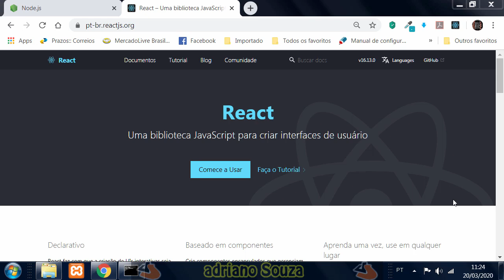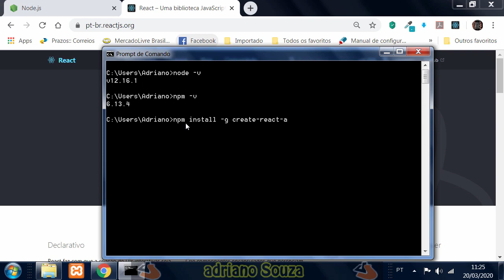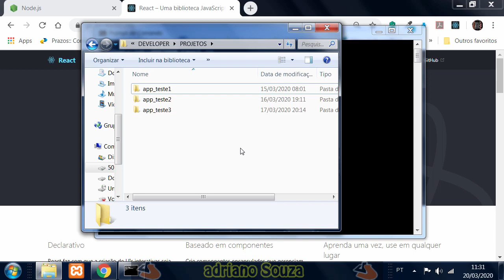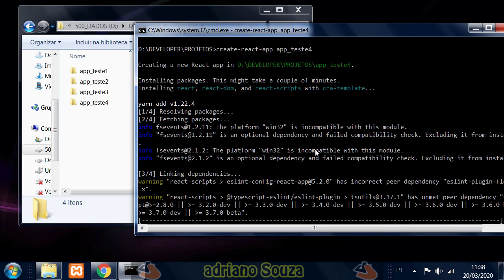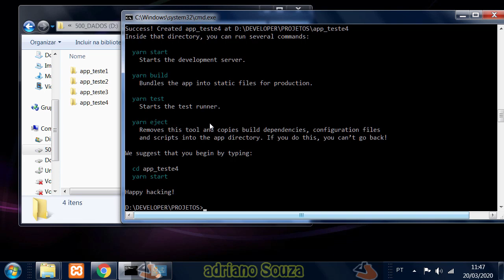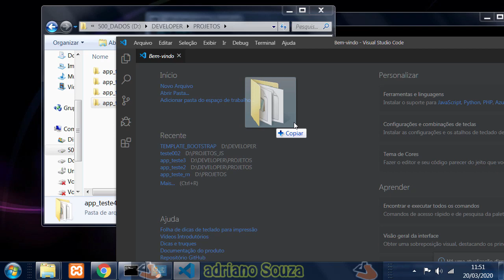Curso de React Web aula 1 - Instalando e criando o primeiro projeto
React 1- Instalando e criando o primeiro projeto.
Neste vídeo vamos fazer a instalação do pacote React e criar nosso primeiro projeto.
Produzido Adriano Souza